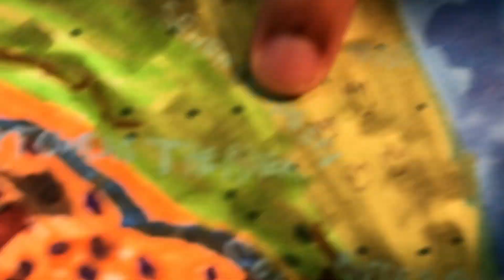Boba Fortnite Battle Scenes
Spoiler Alert! Here are some drawings I will be sharing from my Boba Fortnite series. Check out all of my episodes here and on Instagram @FrankieFireFist.